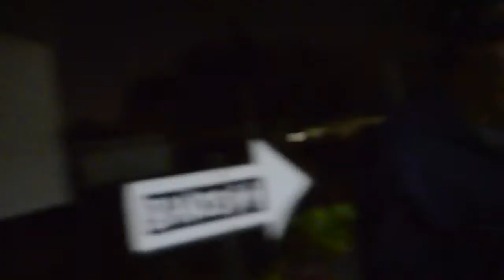FUI AL PLANETARIO DEL POLI y ESTO PASÓ "Noche de las estrellas 2018" CHEWA VLOGS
Noche de estrellas 2018 IPN, les recomiendo que vayan es un evento que se realiza año con año en el planetario del IPN en Zacatenco, me GUSTO MUCHISIMO!! :)